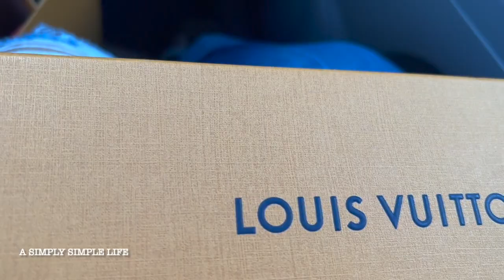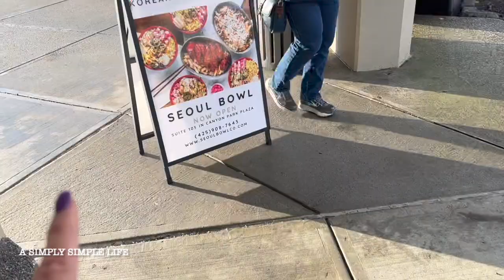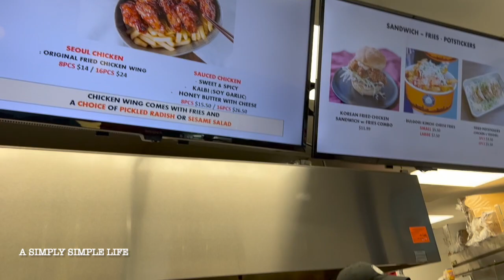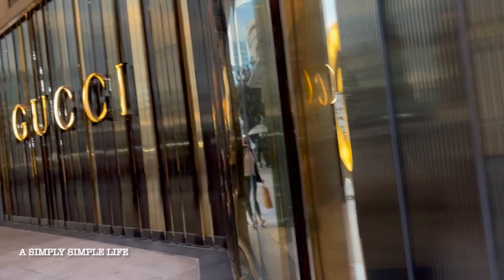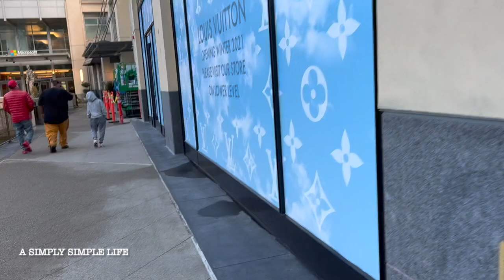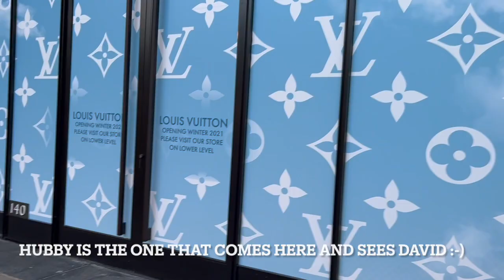SHOP with ME: Shopping Adventure at Louis Vuitton and Gucci | aSimplySimpleLife Vlog